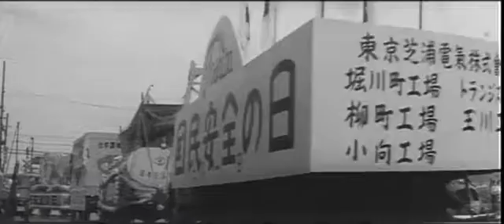昭和36年07月25日 国民安全の日 0152